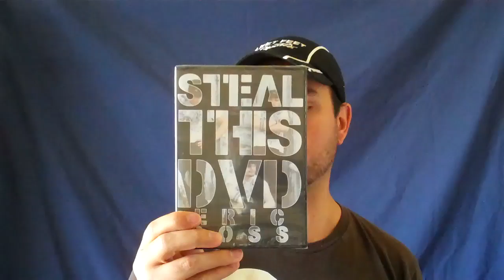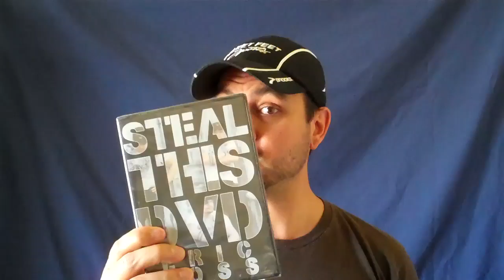VLOG: Eric Ross DVD Giveaway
Jeff talks about the new DVD Giveaway between now and 6/13/10.